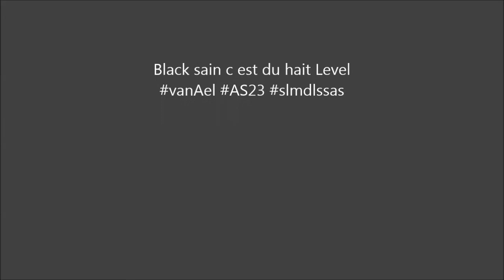abdoul freestyle football black saain